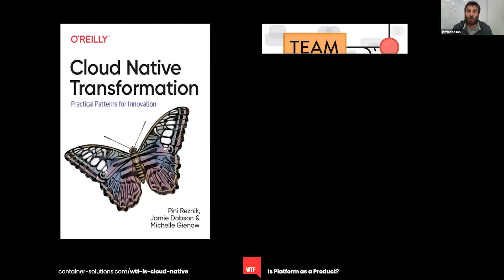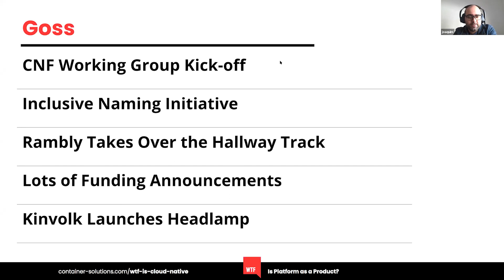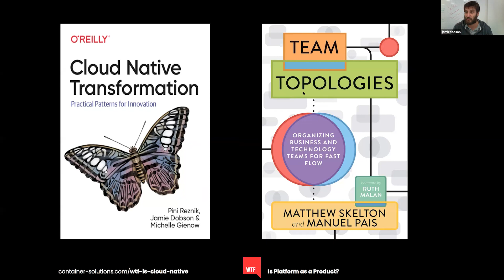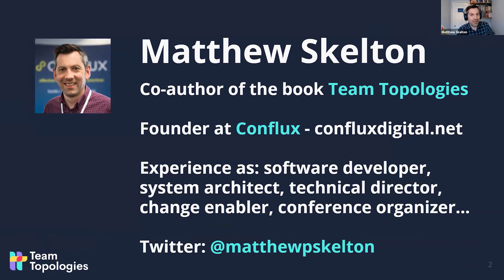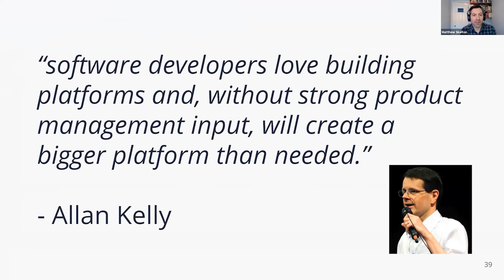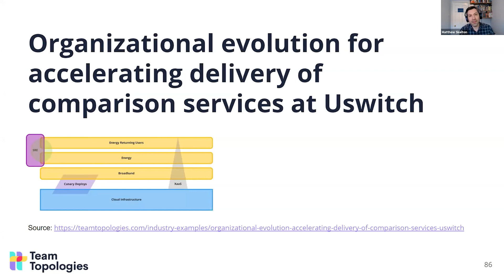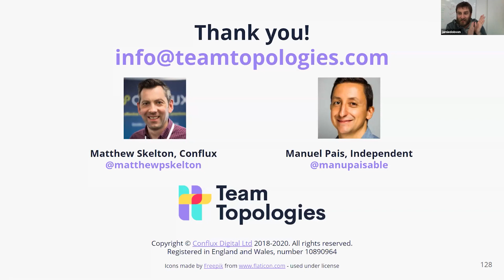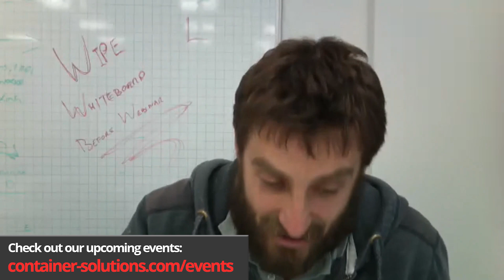WTF is Platform as a Product with Matthew Skelton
Companies are going full speed ahead into treating their platforms as products. But WTF does that mean? WTF are the advantages? And how the f*&k do we go from where we are to where we need to be?

This WTFinar will was like a time discount. In 90 minutes, you get insight and info that’s taken years to develop and streamline.

Meet our speakers:

Matthew Skelton, co-author of Team Topologies: Organising Business and Technology Teams for Fast Flow. Head of Consulting at Conflux, he specialises in Continuous Delivery, operability and organisation dynamics for software in manufacturing, e-commerce, and online services, including cloud, IoT, and embedded software. Recognised by TechBeacon in 2018 and 2019 as one of the top 100 people to follow in DevOps, Matthew curates the well-known DevOps topologies patterns at devopstopologies.com and is co-author of the books Continuous Delivery with Windows and .NET (O’Reilly, 2016) and Team Guide to Software Operability (Skelton Thatcher Publications, 2016), along with several key reports on SRE. He is also founder at Conflux Books, which publishes books for technologists by technologists.

Jamie Dobson, co-founder and CEO of Container Solutions, a professional services company that specialises in Cloud Native transformation. With clients like Shell, Jamie-3Adidas, and other large enterprises, CS helps organisations navigate not only technology solutions but also adapt their internal culture and set business strategy. Jamie is the co-author of the new book Cloud Native Transformation: Practical Patterns for Innovation, (O'Reilly Media, 2020). A veteran software engineer, he specialises in leadership and organisational strategy, and is a frequent presenter at conferences.